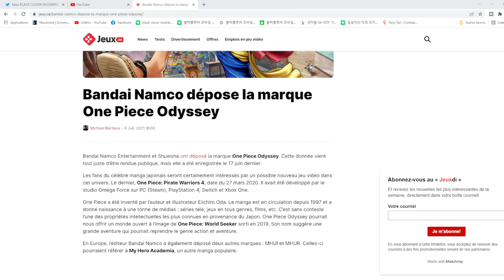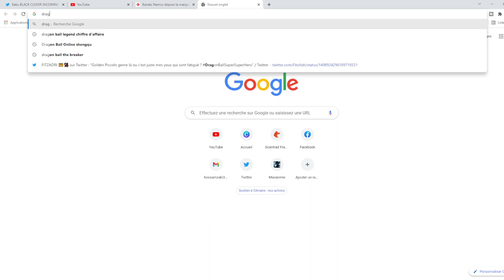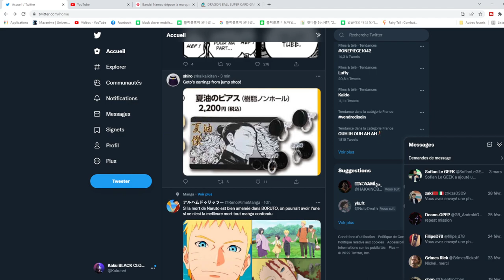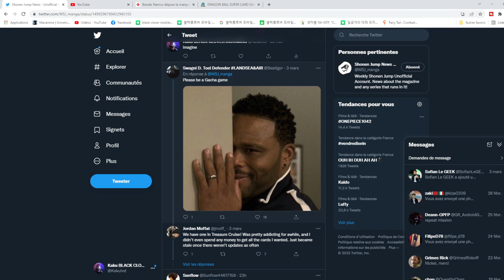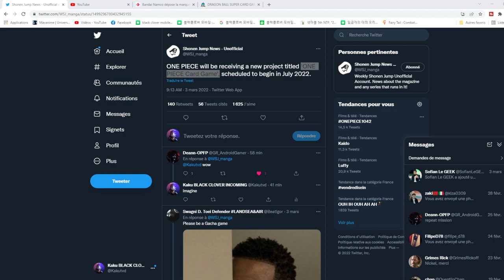ONE PIECE ENCORE UN NOUVEAU JEU ONE PIECE ODYSSEY/ ONE PIECE CARD GAME ONE PIECE DOKKAN BATTLE